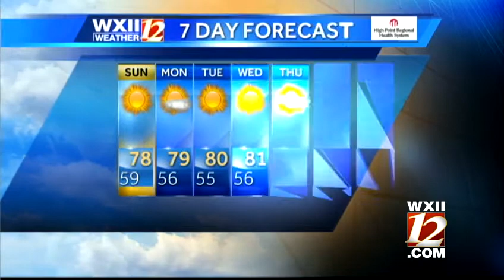All choked up! Veronica, Brian try Insanity Wing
Here's a funny moment from the weekend morning show! Brian Slocum and Veronica White sign a waiver (yes, a waiver) and then try one hot wing!